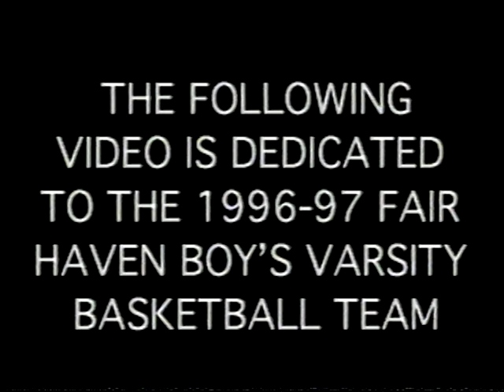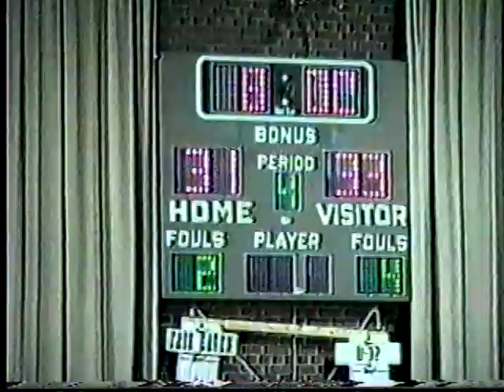1997 Fair Haven Slaters State Championship Video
A true team that completed a amazing year with winning the 1997 Vermont State Championship.  Such a great collection of friends and more importantly teammates that were all about the team first.  Brings back so many great memories.